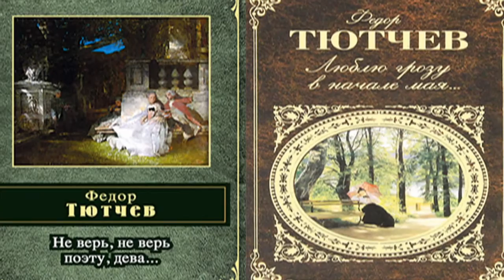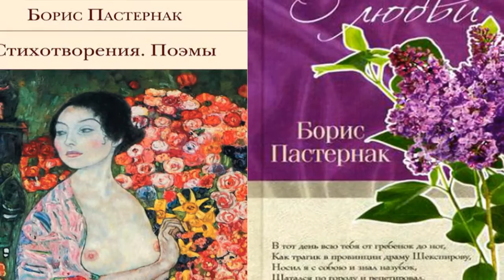Девчонкой босоногой. Александр ГамИ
Песню Галины Хотинской "Девчонкой босоногой" напел под гитару Александр ГамИ. Ролик Светланы Бружиной. .